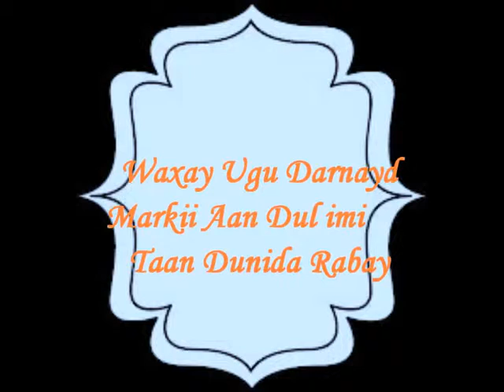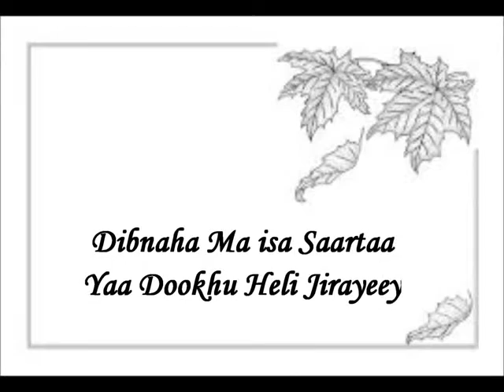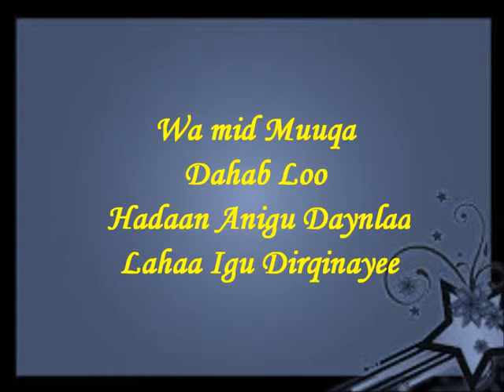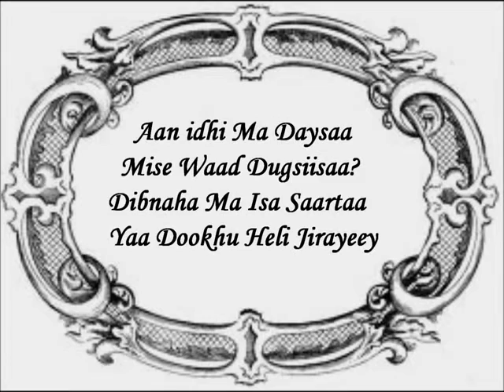Axmed Mooge-Aan Damaq Jacayl lyrics